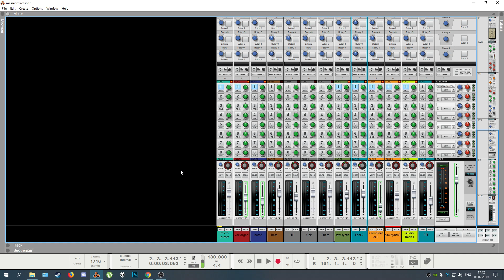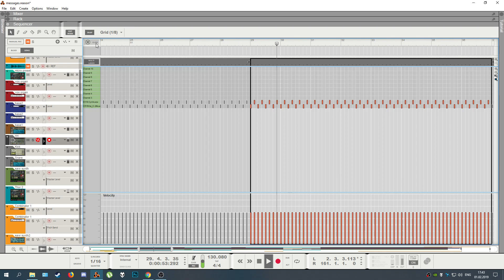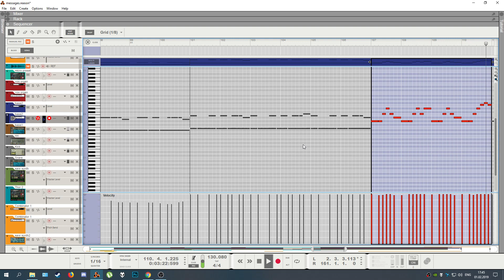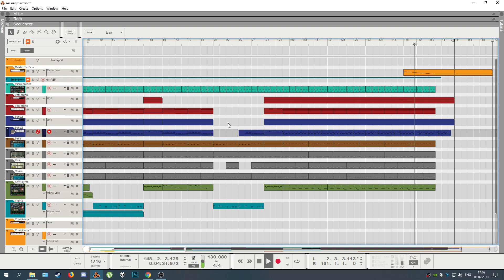OMD - Messages (Instrumental cover)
Made in Propellerhead Reason